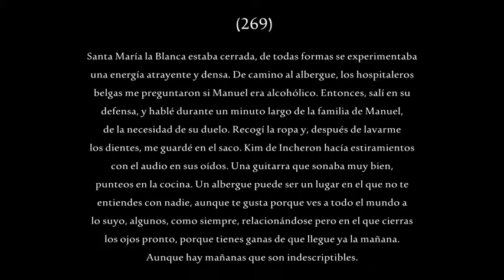269. El final de la jornada en Villalcázar de Sirga